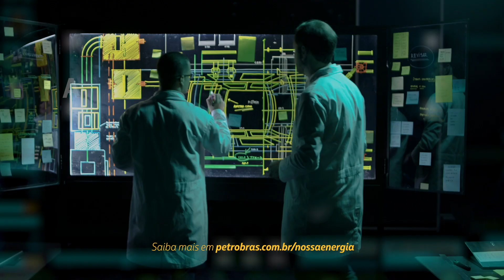Tecnologia no combate ao novo coronavírus: nossos cientistas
Nosso potencial de inovação e estrutura tecnológica está apoiando a sociedade no combate à pandemia do novo coronavírus. Nossos cientistas e nossa rede de parceiros está trabalhando, incansavelmente, buscando soluções rápidas para o tratamento e prevenção à Covid-19.